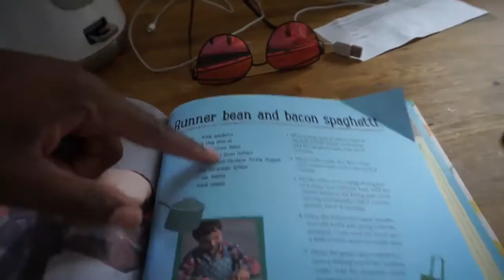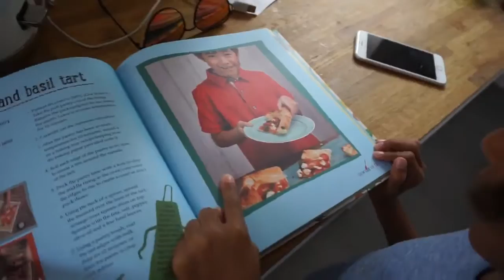Vlog 1 HE'S JUST LIKE HIS BROTHER!!! | CarlyMusleh Vlogs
Oliviér is really developing his own personality, likes and dislikes. Him and Andre are just tooooo cute together x

Carly - 33, (mixed English/Arab) started as a professional makeup artist then started a YouTube channel creating makeup tutorials and now gives beauty advice and styling tips, she creates beauty hacks, hair tutorials, how to's, style videos and occasionally challenges with her other half Richard.

Richard - 32 (British Nigerian) Ex Pro Footballer, retired due to injury is now an educator and public speaker for Show Racism The Red Card.

Andre - 7, loves school, WWE, Football, F1 and lego and is very excited to be a big brother.

Oliviér - 8 months, loves eating, playing (tormenting) big bro, cuddles with mum on the sofa.